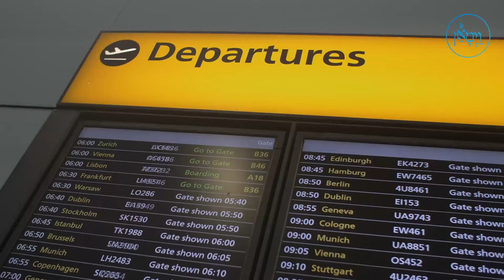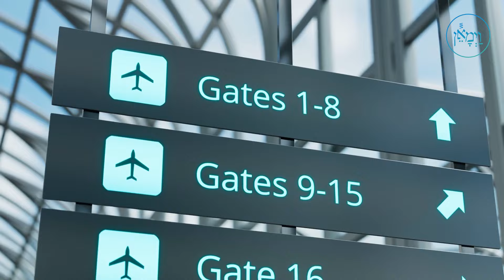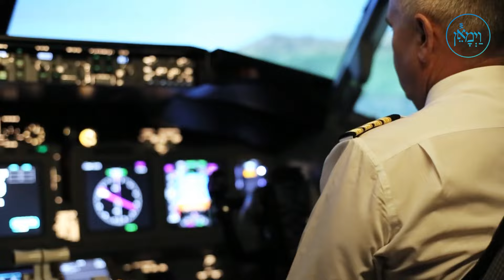Rabbi David Pinto | Just in Time for Shabbos